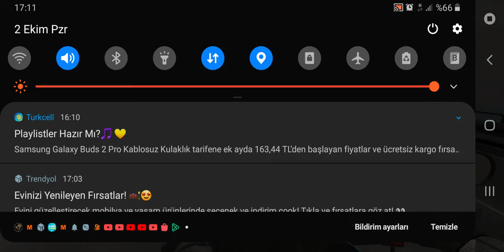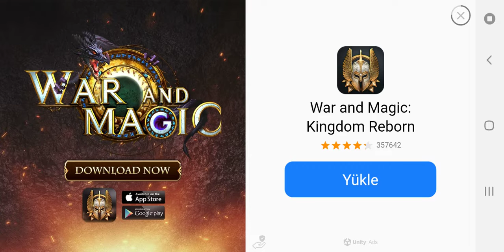yeni motor oyunu (traffic rider) ilk sürüşte kaza yaptik [görev tamam]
traffic rider oyunu indirdim ve ilk bolum sizlerle paylasmak istedim